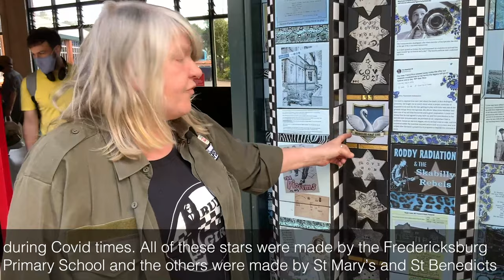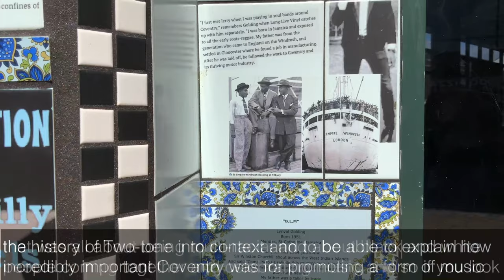Artist Carrie Reichardt at Pool Meadow